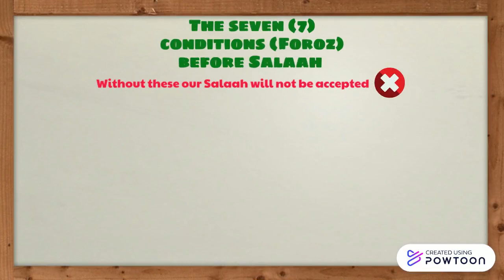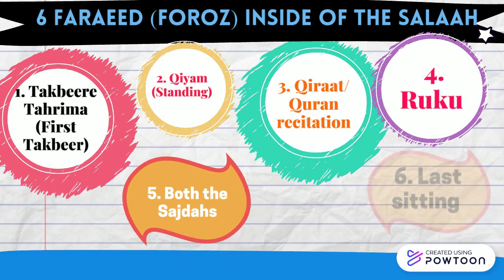𝐒𝐀𝐋𝐀𝐇/𝐍𝐀𝐌𝐀𝐙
𝑻𝒉𝒆𝒔𝒆 𝒔𝒑𝒆𝒄𝒊𝒂𝒍𝒔 𝒗𝒊𝒅𝒆𝒐𝒔 𝒂𝒓𝒆 𝒇𝒐𝒓 𝒔𝒑𝒆𝒄𝒊𝒇𝒊𝒄 𝒌𝒊𝒅𝒔 (𝒔𝒕𝒖𝒅𝒆𝒏𝒕𝒔) 𝒕𝒐 𝒉𝒆𝒍𝒑 𝒕𝒉𝒆𝒎 𝒕𝒐 𝒇𝒊𝒏𝒊𝒔𝒉 𝒕𝒉𝒆𝒊𝒓 𝒉𝒐𝒎𝒆 𝒘𝒐𝒓𝒌𝒔. 𝑩𝒖𝒕 𝒊𝒇 𝒂𝒏𝒚𝒃𝒐𝒅𝒚 𝒈𝒆𝒕𝒔 𝒍𝒊𝒕𝒕𝒍𝒆 𝒃𝒊𝒕 𝒐𝒇 𝒃𝒆𝒏𝒆𝒇𝒊𝒕𝒔 𝒇𝒓𝒐𝒎 𝒕𝒉𝒊𝒔, 𝒑𝒍𝒆𝒂𝒔𝒆 𝒍𝒆𝒕 𝒎𝒆 𝒌𝒏𝒐𝒘, 𝑱𝒂𝒁𝒂𝑲𝒂𝑨𝒍𝒍𝒂𝒉!

SALAAH/NAMAZ

Benefits of Salaah

Saalah is the key to Jannah
Salaah is the difference between Muslim and Non Muslims
Allah Ta’ala will be happy with us if we read salaah
Salaah will save us from the punishment in the grave and in the hereafter.

The Names and Times of The Daily Salaah

Fajr- The early morning Salaah
Zuhr- The midday Salaah
Asr The late afternoon Salaah
Maghrib The evening Salaah
Esha- The night time Salaah

7 conditions Before Salaah

Our clothes are clean
Our body is clean
The place is clean
We must face to the qibla
Our star(private body parts) is covered
We have the correct intentions
The time for the Salaah is correct

Six Faradh (foroz) inside of the salaah

1 TakbeerE Tahrima
2. Qiyam
3. Qirat
4.Ruku
5.Both the Sajdahs
6 The last sitting

5 Actions that Break Salaah

When one’s wudu breaks
To speak in Salaah
Turn chest away from qibla
Eat or drink in Salaah
To step ahead of the IMan.